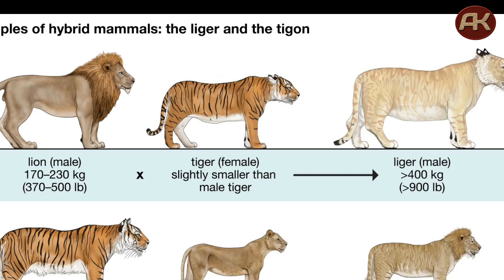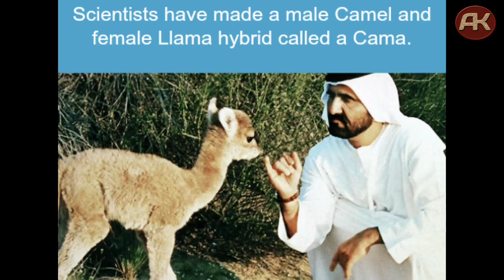5 ese janwar jo hain cross bread hybrid, khunkhar janwar jo ek pal main moat ki neend Sula de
इस वीडियो में हमने cross bread animals के बारे में महत्वपूर्ण जानकारी दी है